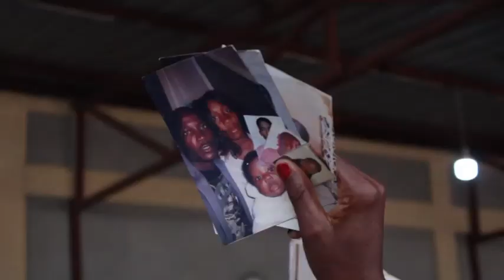ACOMPANHE COMO FOI O 2º DOMINGO DA ÁGUA DOS MAIORES MILAGRES NAS CASAS DE ORAÇÃO